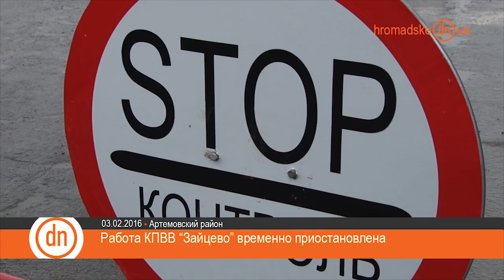В случае обстрелов пропускные пункты могут временно закрывать,- Донецкий погранотряд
9 февраля.Мариуполь

3 февраля на линии разграничения временно приостановлена работа пункта пропуска «Зайцево».
Представители штаба АТО заявили, что закрытие КПВВ связано с участившимися обстрелами и возможными провокациями со стороны незаконных Воор формирований.
Решение о приостановке работы данного пропускного пункта было принято после совместного совещания руководства сил АТО и Донецкой ВГА.
В связи с закрытием КПВВ Зайцево на других пунктах пропуска увеличился пассажиропоток. Однако, например, в Гнутово и Новотроицком, как сообщила начальник пресс-службы Донецкого пограничнотряда Светлана Савчук, это увеличение пока не значительно.
Пограничники не исключают возможности закрытия и других КПВВ, если ситуация с обстрелами в дальнейшем будет ухудшаться